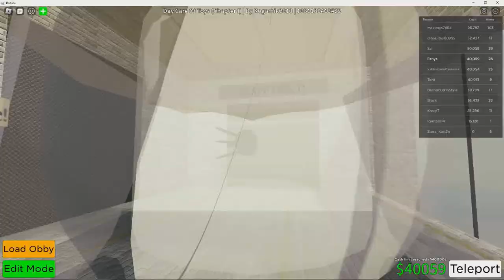DayCare Of Toys OFFICAL TRAILER!